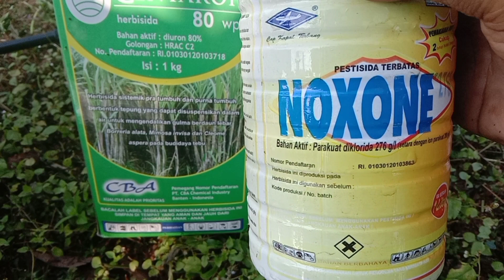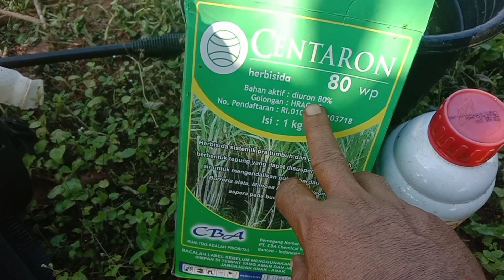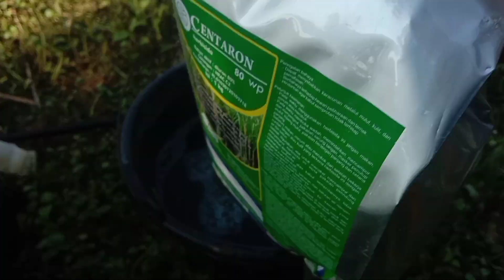JANGANKAN RUMPUT, ANAKAN KAYU GOSONG DALAM HITUNGAN JAM